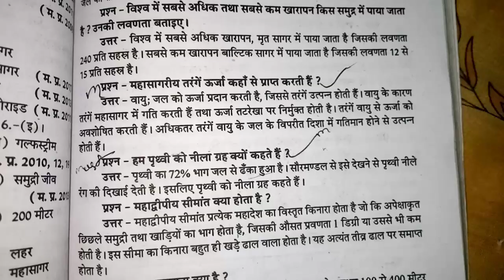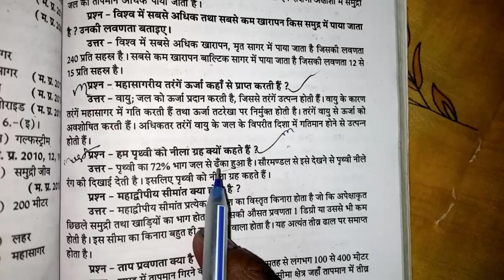महासागरीय तरंगे ऊर्जा कहां से प्राप्त करते हैं || हम पृथ्वी को नीला ग्रह क्यों कहते हैं